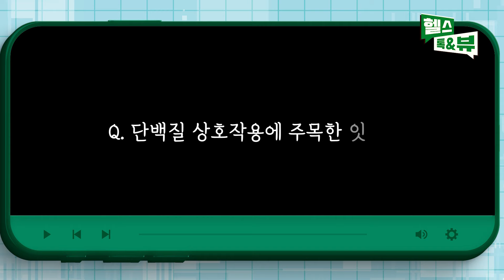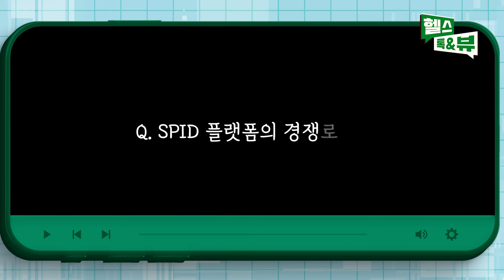프로티나, 414억 투자 유치?! 글로벌 제약사 러브콜 쏟아지는 이유 / 헬스톡앤뷰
기획 및 구성 : 정희영 기자 (제약바이오팀)